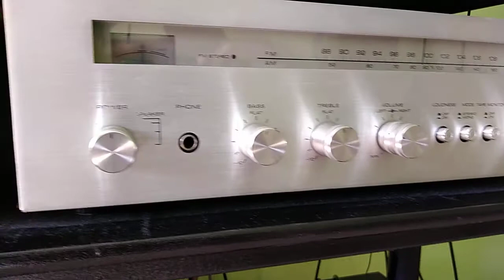AKAI AA-1010 little wonder 14 Watts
Elac FS 209